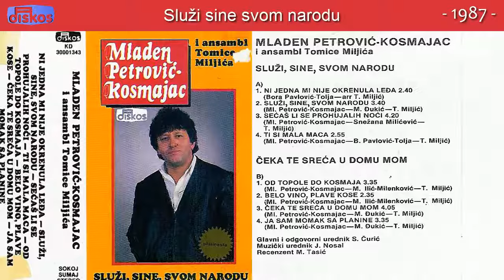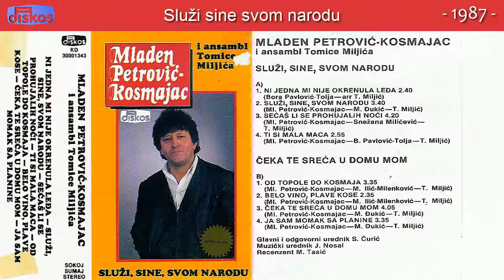Mladen Pertrovic Kosmajac - Sluzi sine svom narodu - (Audio 1987)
Muzika: Ml. Petrovic Kosmajac
Tekst: M. Djukic
Aranz: T. Miljic